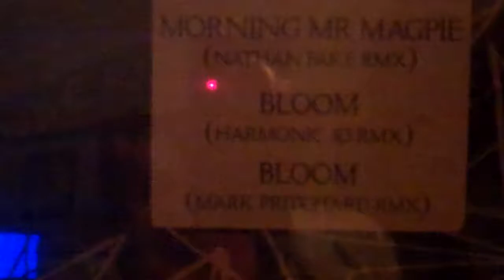Radiohead Bloom Mark Pritchard Mix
Why doesn't Mark Pritchard do more of his own stuff? He does amazing remixes!! He manages to uplift what, you have to admit, was a pretty mediocre track off a slightly dissappointing album. I LOVE MARK PRITCHARD!!